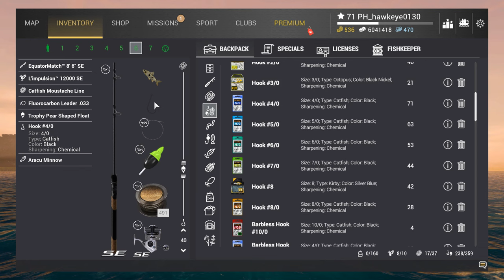Fishing Planet #76 - 2024 Halloween Event - Phantom Fluyt - Green Skull Challenge & Vampire Payara!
*** CHRONICLES OF THE HAUNTED FLEET! ***

In this episode we FINALLY complete the Green Skull Challenge, which requires that you catch five (5) Tambaqui (Black Pacu) fish in only 25 minutes!  Once completed, I then head to the Phantome Fluyt at night, then pick up the Piranha Duo Swimbait from the local village that is needed to catch the Vampire Payara near the old River Barge.  While I manage to catch just one, time runs out for the Halloween 2024 Event!

Fishing Planet's 2024 Halloween Event has ended, but its defintely not over! It should be back next year and we can start over where we left off!